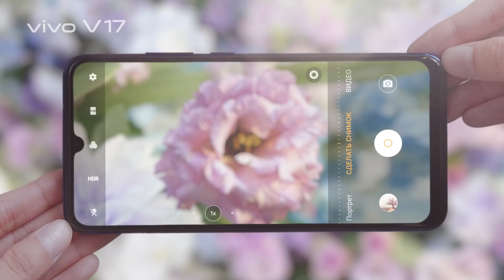Моменты оживают с новым смартфоном vivo V17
vivo V17 — новый смартфон с 48-мегапиксельной AI-квадрокамерой с широкоугольным и макрообъективами, 32-мегапиксельной фронтальной камерой, сканером отпечатков пальцев на экране, ёмким аккумулятором и быстрой зарядкой.